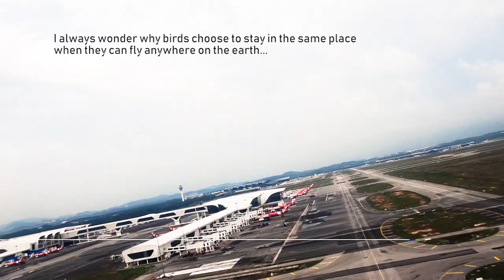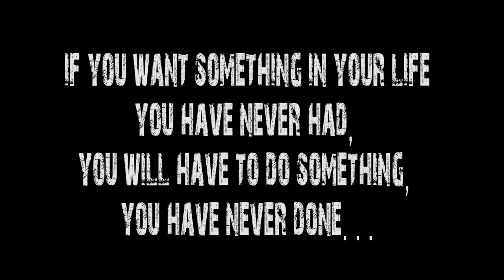A Little Love Trip to Thailand - Ko Lanta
We are going to go on our little love trip to Thailand. It was the first time that the two of us going on holiday there and we could not be happier to share our little adventure.